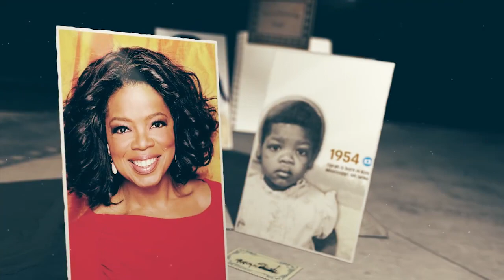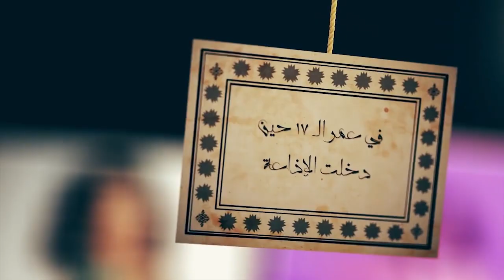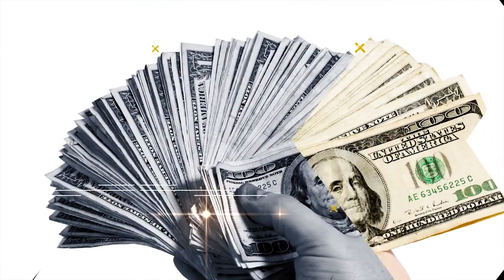للنجاح حكاية | فيلم قصير- عن قصة حياة أوبرا وينفري الذي احبها العالم كله